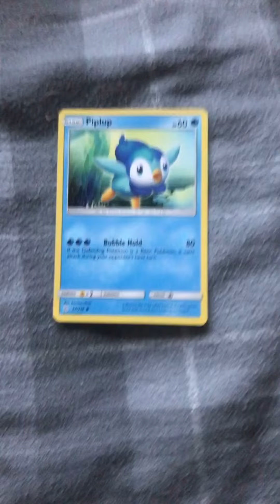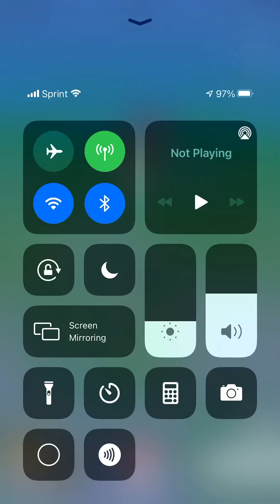PokemonGO!/Unstopabble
Unstopabble-The Score